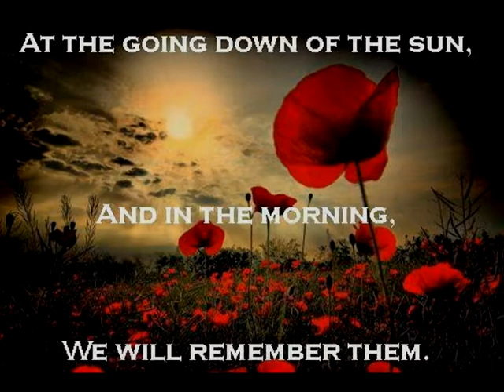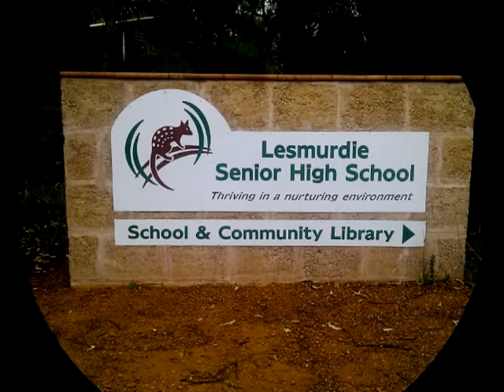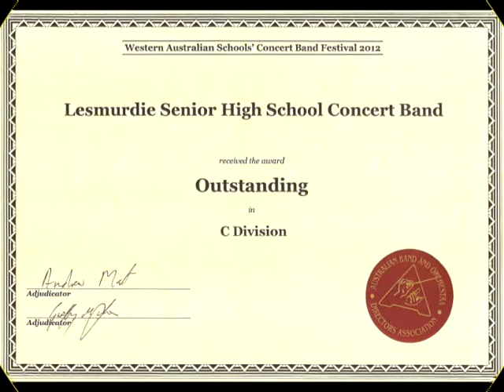Lesmurdie SHS wins OUTSTANDING at ABODA 2012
Lesmurdie Senior High School Concert was one of only 5 bands in their division to be awarded OUTSTANDING for this performance at the WA School Concert band Festival. In only their second year in their division they have promoted themselves into the next division. The OUTSTANDING award is the first in the school's history.